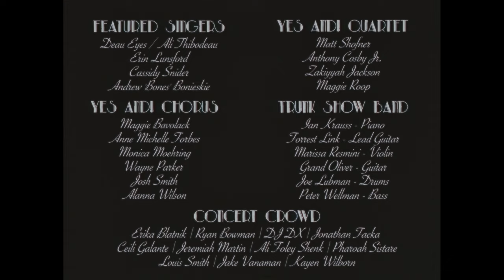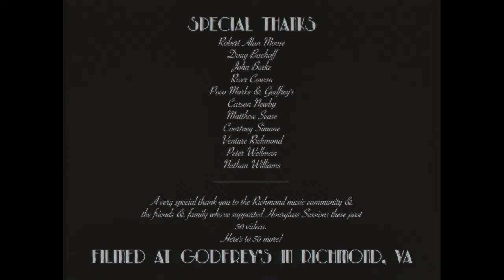Bohemian Rhapsody LIVE COVER | @Queen | 50th Hourglass Session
Hourglass Sessions, Yes And! & The Sunroom proudly present the 50th Hourglass Session!

We did something a little different this time. This session is an ode to the incredible people & talent that resides in Richmond, Virginia's vibrant music community.

Featuring:
Yes And! & The Trunk Show Band
Deau Eyes
Erin Lunsford
Cassidy Snider
Andrew 'Bones' Bonieskie

Musicians:
Ian Krauss - Piano
Forrest Link - Lead Guitar
Marissa Resmini - Violin
Grand Oliver - Guitar
Joe Lubman - Drums
Peter Wellman - Bass

Filmed at Godfrey's in Richmond, VA
An Hourglass Sessions, Yes And! & Sunroom Production